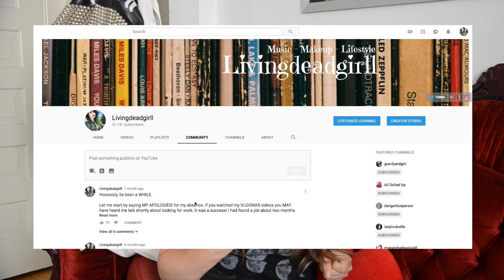Why I QUIT Social Media - Life Update.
⬇️  EVERYTHING YOU NEED TO KNOW! ⬇️

Theres a few Social media platforms that have been absolutely DRAINING me, Today I’m sitting down to talk about which ones they are, why i deleted them & my plan going forward! Also a few updates on what we have been up to in our lives.

End scene music -
Cockpit - Silent Panther

Found on the Youtube creator - create page!

No products were sponsored in this video, all opinions are my own, as always.